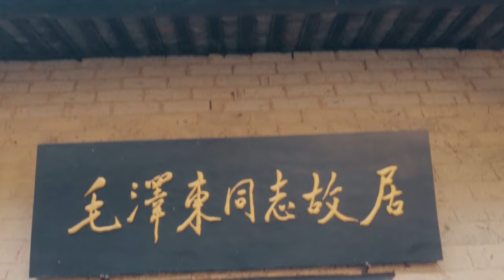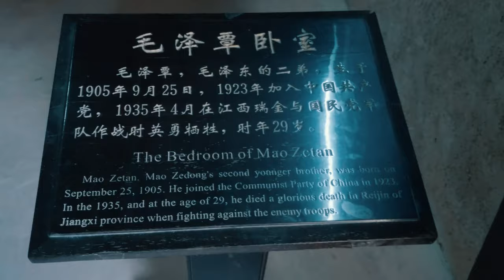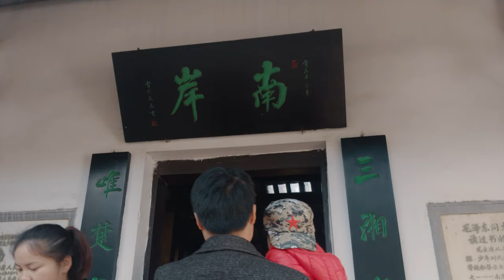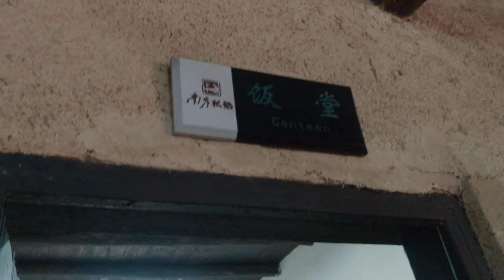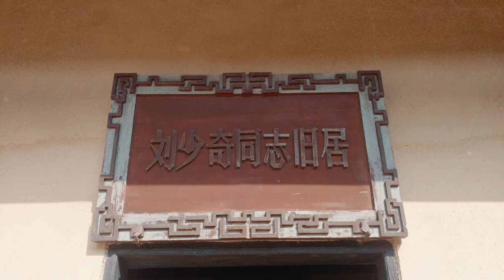Shaoshan Hunan China Visiting 1890s China House of Chairman Mao Zedong [Small Girl Big World]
In this video, follow me to visit to Shaoshan Hunan China, the birthplace of Chairman Mao Zedong, the founder of People's Republic of China. I will be visiting to his former residence where he was born. In another word, you will be seeing together with me the China house design that was built around 1890s.

Shaoshan is 120 kilometers away from Changsha. I took approximate 1 hour by car. This small city now prosperous under domestic tourism. It is now become one of the top Hunan China tourist attractions.

In Chairman Mao Zedong former residence, we can witness the first hand  the original house although the house was damaged and fix in the passage of time. As per other traditional china houses, Chairman Mao Zedong house is built with wood, clay and bricks. The furnitures, tables, chairs are the original that were once used by Chairman Mao Zedong and his family.

Just walking distance away from the Chairman Mao house is a primary school where he was studying during his earlier year. Here in the school, the interior and furnishing is still well preserve and even the lunch box and shoe of Chairman Mao are the exhibits.

Nearby is the Mao Zedong Square. Here, Chinese pay there respect to Chairman Mao by giving flower and bow to the founder of People's Republic of China.

The first Vice Chairman of China was Liu Shaoqi. He is a native Hunan too and his former residence is not far away from Chairman Mao. There is a museum dedicated to him as well as well Liu Shaoqi Square where we can pay respect to Liu Shaoqi.

Video presented by Small Girl Big World.